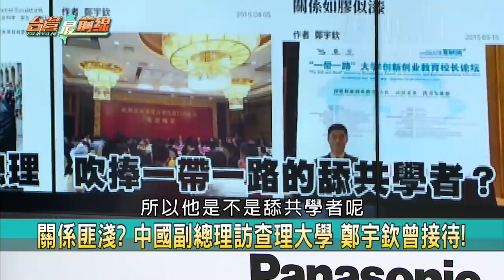爛編劇？起底假台諜真舔共？ 王瑞德：竹篙湊菜刀亂指控！【台灣最前線 精華】2020.10.13